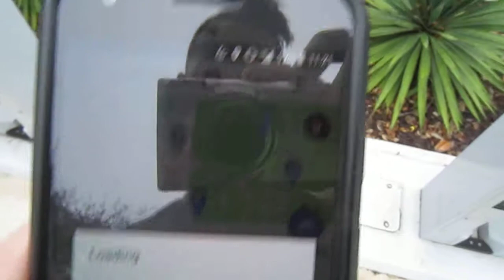Signing out a SWell Cycle